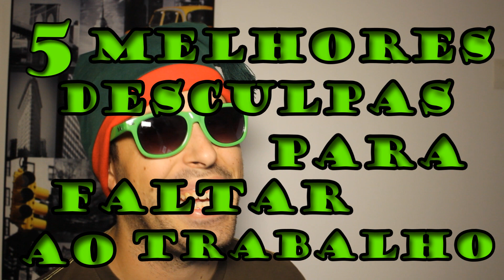5 Melhores Desculpas Para... Faltar ao trabalho - Tozé & Zé Tó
Estas são sem dúvida, as melhores desculpas para faltar ao trabalho, ou pelo menos tentar!!